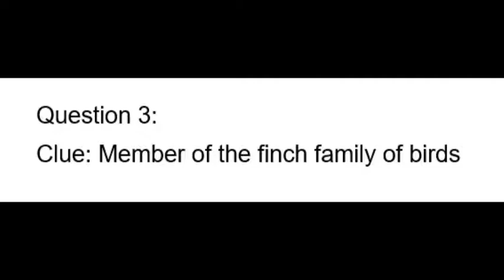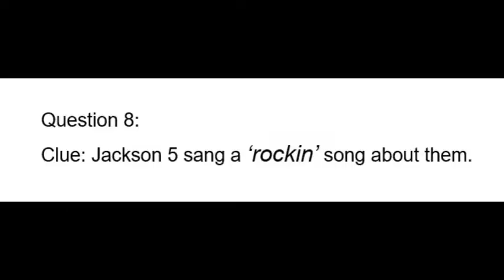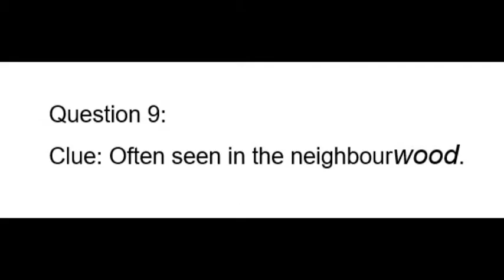PG Garden Birds - quiz 1 of 3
try and identify the different species. answers to all 3 bird quizzes can be found in notes for quiz 3.